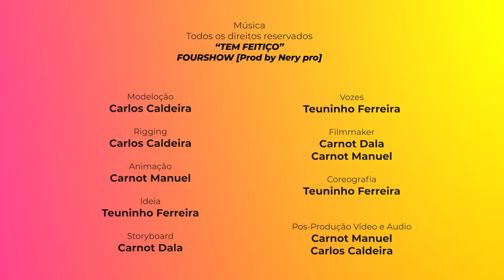3Artes Estúdio - Solange a Dançar (main)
Animação  em  3D, usando a Solange
a dar alguns dos toques cá da banda.

“TEM FEITIÇO”
FOURSHOW [Prod by Nery pro]
Gostamos da música e a usamos porque se
trata de uma animação sem fins comerciais.

Tributos:

Modeloção:
Carlos Caldeira

Rigging:
Carlos Caldeira

Animação: Carnot Manuel

Ideia
: Teuninho Ferreira

Storyboard
: Carnot Dala
Vozes
: Teuninho Ferreira

Filmmaker
: Carnot Dala
, Carnot Manuel

Coreografia
: Teuninho Ferreira

Pos-Produção Vídeo e Audio:
Carnot Manuel
, Carlos Caldeira

Faça também o seu vídeo connosco
3Artes Estúdio esta situada em Angola cidade de Luanda.

Bairro Militar de Talatona Rua. 5 C/58
Luanda Angola